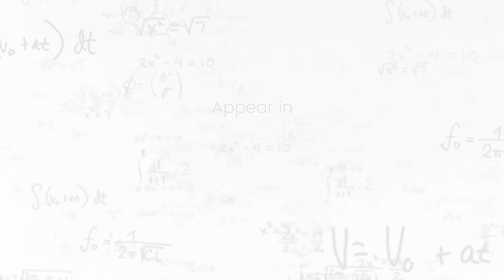DRONACHARYA 360° DIAGNOSTIC & SCHOLARSHIP EXAM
Get a 360° Analysis of your Analytical, Comprehension & Higher Order Thinking Skills through the most scientifically designed diagnostic tool!
Appear for DRONACHARYA 360° DIAGNOSTIC & SCHOLARSHIP EXAM. This is the World's Biggest Scholarship Exam in the History of Coaching.
For Students going to Class VI, VII, VIII, IX, X, XI & XII
Exam Dates: 31st March 2024 (All India except Rajasthan, Andhra Pradesh & Telangana) & 7th April 2024 (Only for Rajasthan, Andhra Pradesh & Telangana)